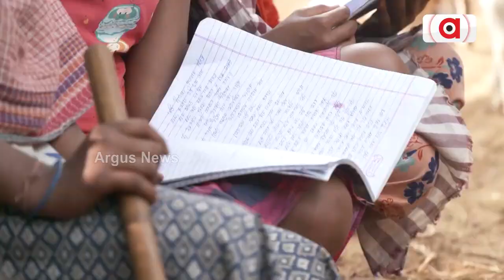Jana Audit || ଶିକ୍ଷା ବ୍ୟବସ୍ଥାର ବିକଳ ଅବସ୍ଥା । ରାସ୍ତା ଉପରେ ପାଠ ପଢୁଛନ୍ତି ପିଲା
ଶିକ୍ଷା ବ୍ୟବସ୍ଥାର ବିକଳ ଅବସ୍ଥା । ରାସ୍ତା ଉପରେ ପାଠ ପଢୁଛନ୍ତି ପିଲା ।